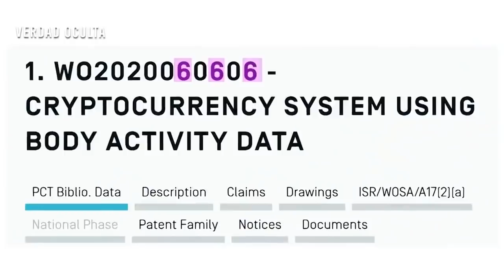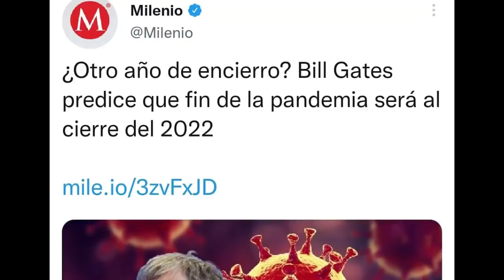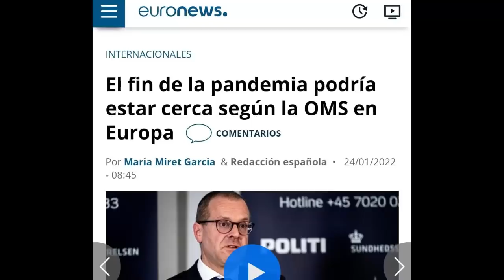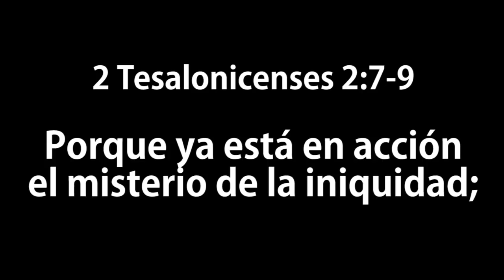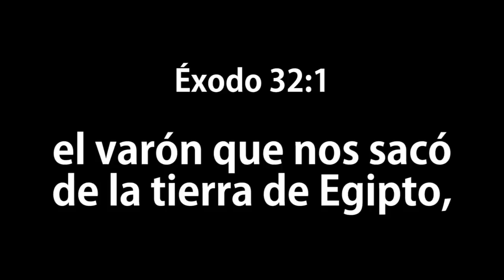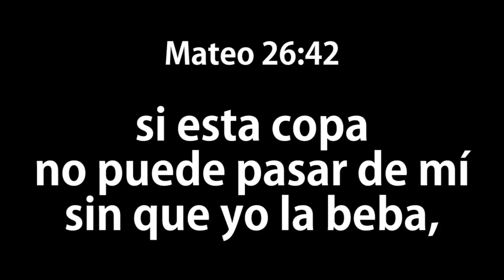ALERTA!!! Viene Paz - Parte 2